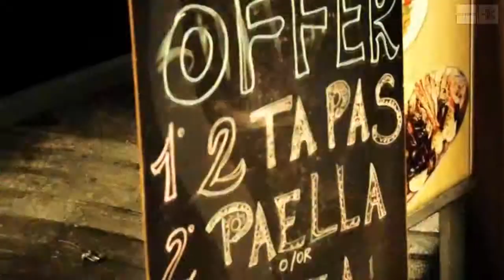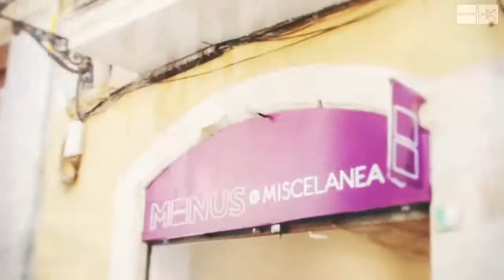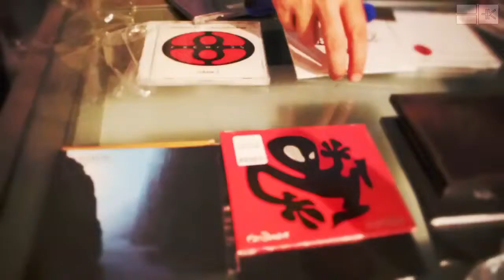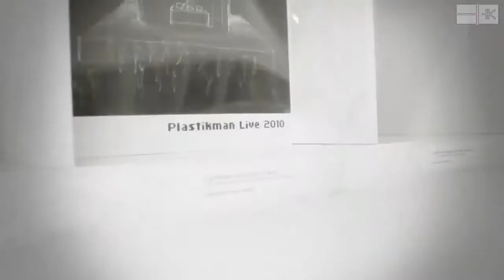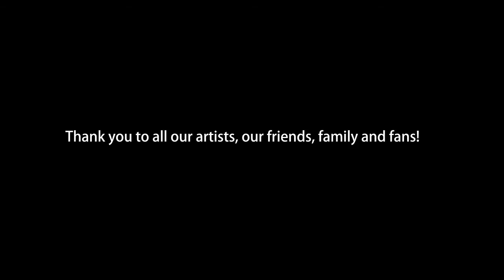MINUS AT SONAR 2011 HIGHLIGHTS